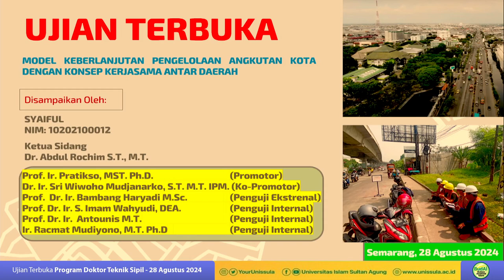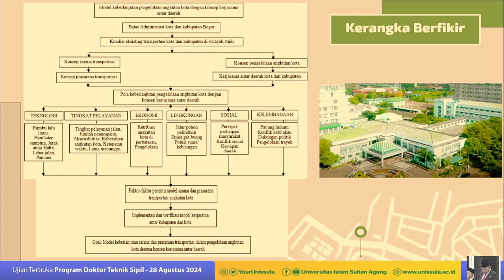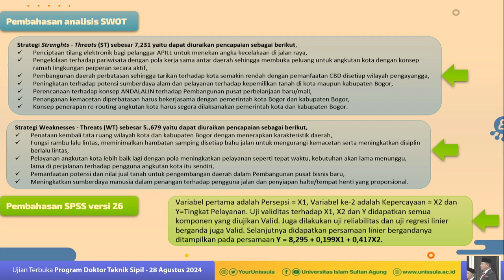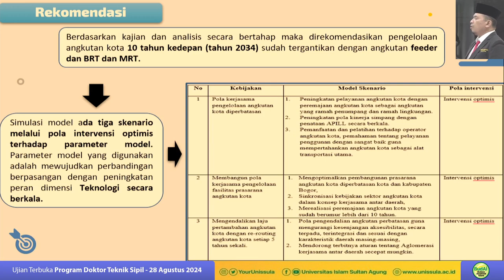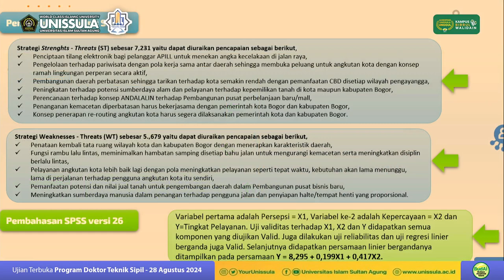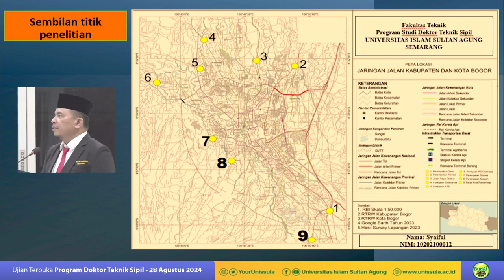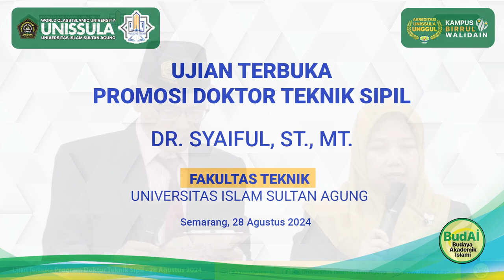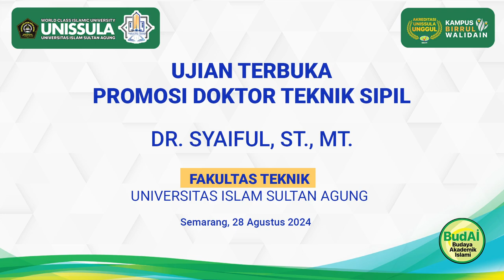Ujian Terbuka Doktor Teknik Sipil - DR. SYAIFUL, ST., MT. (28 AGUSTUS 2024) - RECORD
Ujian Terbuka Promosi Doktor Teknik Sipil
Fakultas Teknik
Universitas Islam Sultan Agung Semarang
DR. SYAIFUL, ST., MT.

🔴 UPDATE KEGIATAN DAN DOKUMENTASI UNISSULA
🔴 UPDATE KAJIAN ISLAMI LKPI UNISSULA
🔴 UPDATE INFORMASI PMB, PSB DAN KEGIATAN UNISSULA INSTAGRAM
🔴 UNISSULA TV LIVE SETIAP HARI DI dan Tersedia juga aplikasi di PlayStore

Terima Kasih.